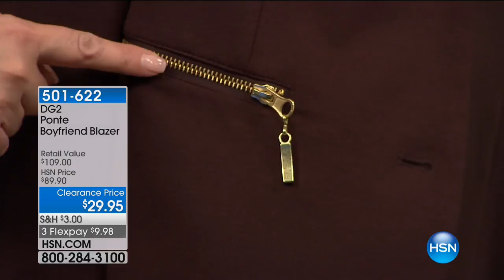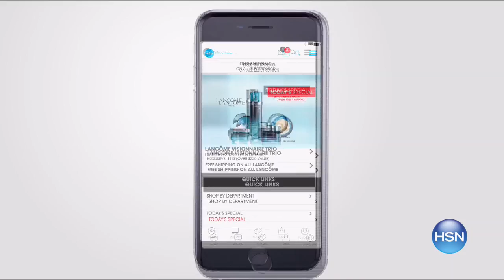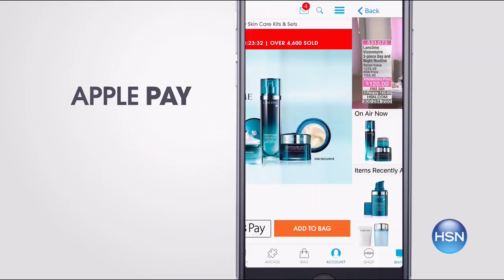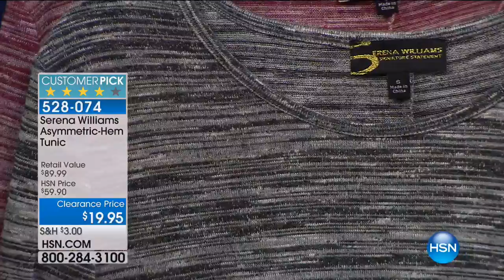HSN | Fashion & Accessories Clearance featuring Diane Gilman 06.19.2017 - 10 AM